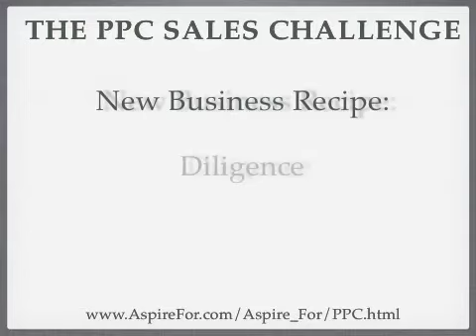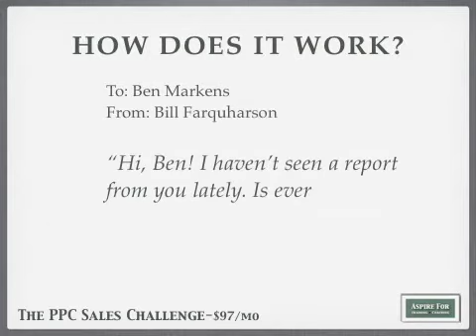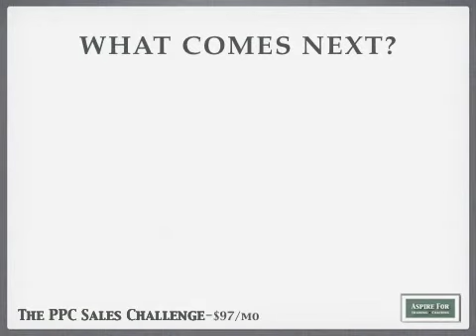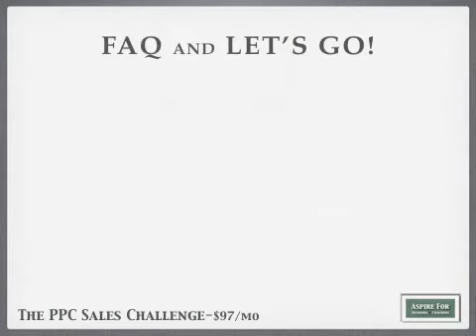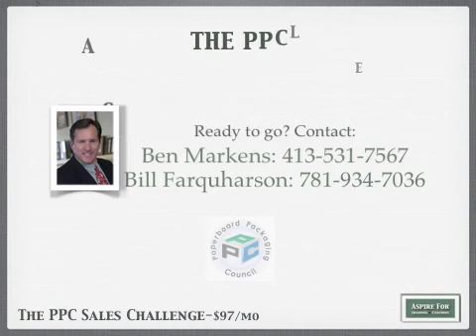The PPC Sales Challenge